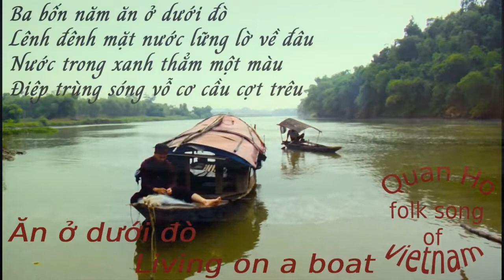Quan họ lời cổ: ĂN Ở DƯỚI ĐÒ - LIVING ON THE BOAT I Quan Ho folk song of Vietnam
Dân ca, ca không nhạc đệm